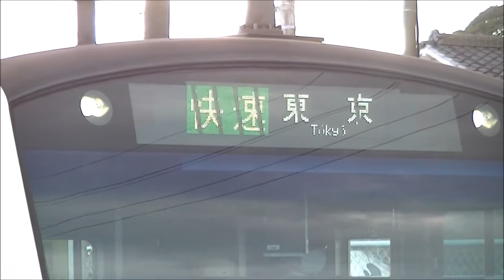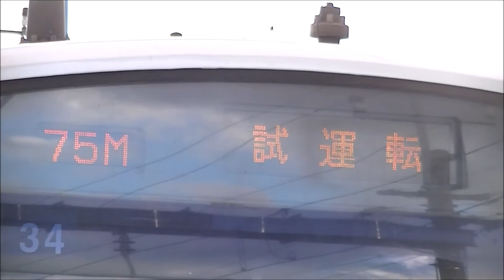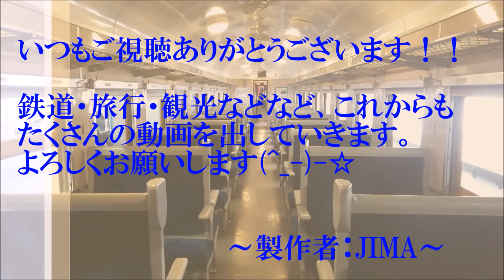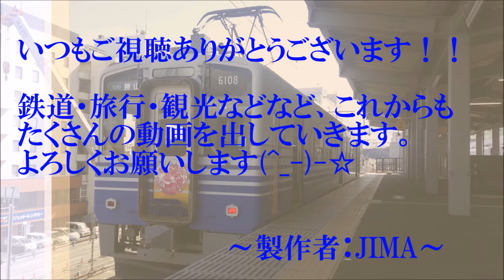京葉線209系試運転列車 外房線を走る！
どうも、JIMAです(^^ゞ

今月23日(金・天皇誕生日)、京葉線唯一の209系500番台(ケヨ34編成)の機器更新に伴う試運転が外房線(誉田駅～上総一ノ宮駅)で行われたので、それを撮影しに行きました。
途中、外房線(京葉線E233系)の車内でも209系試運転列車のすれ違いが見れました。